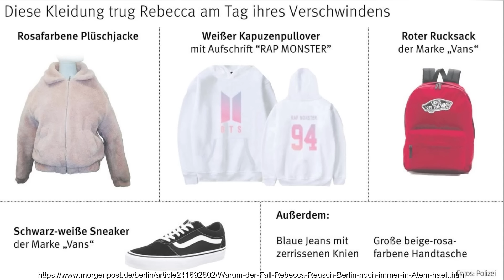BALD ENDLICH GELÖST? NEUIGKEITEN IM FALL REBECCA REUSCH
Hallihallo meine Lieben!  🕵️‍♀️💖

herzlich Willkommen zu einer neuen true crime Folge! Heute sprechen wir über das rätselhafte Verschwinden von Rebecca Reusch und die neu veröffentlichten Überwachungsaufnahmen.
Was genau passiert ist erfahrt ihr in diesem Video..

Dieses Video dient zum dokumentarischen Zweck und soll im pädagogischen Zusammenhang genutzt werden. Der Inhalt dieses Videos soll zur Aufklärung dienen.

Die verwendeten Bilder sind nicht mein Eigentum und werden von mir ausschließlich für diesen Videobeitrag genutzt.